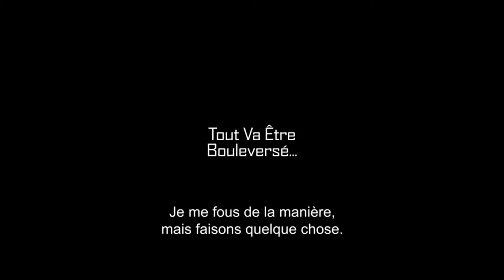As I Lay Dying - Bande-Annonce #1 [VOST|HD]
Prochainement Au Cinéma
Réalisé Par : James Franco
Avec : James Franco , Logan Marshall-Green , Jim Parrack...